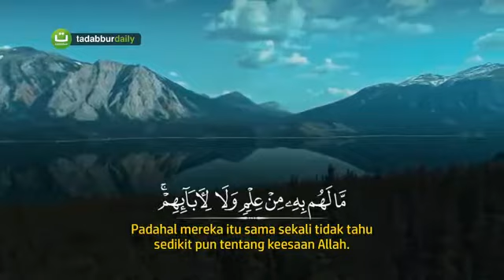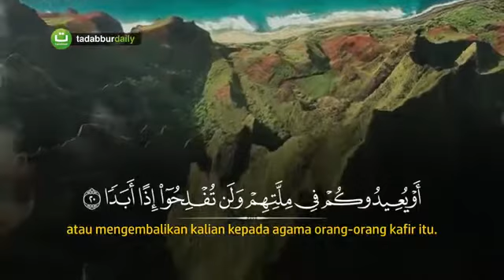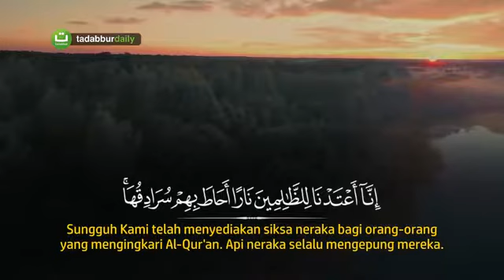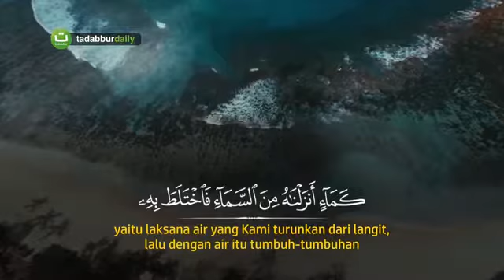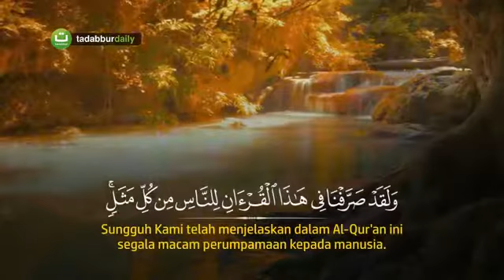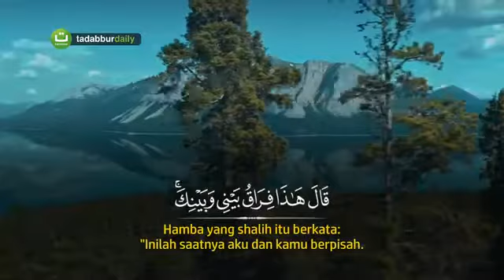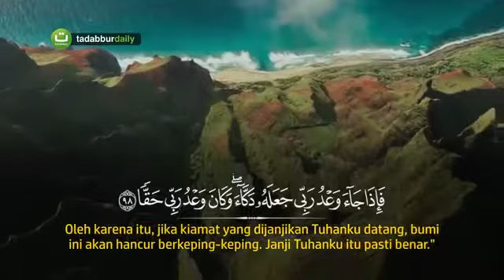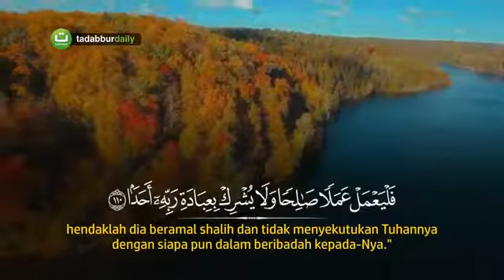Al-kahfi ngusir dajjal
Bbbbaaaaaccccaaaa ttttuuuuu dddiiii aatas